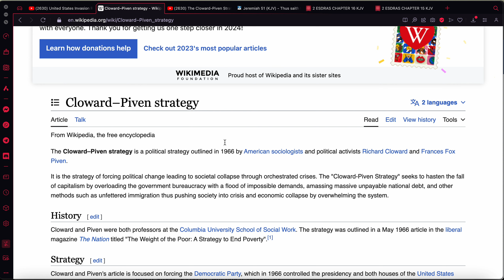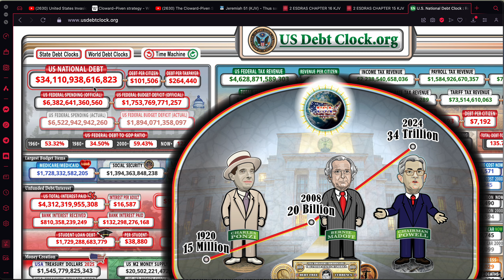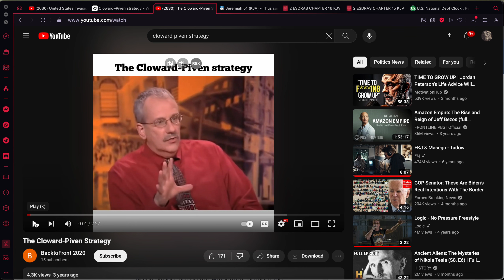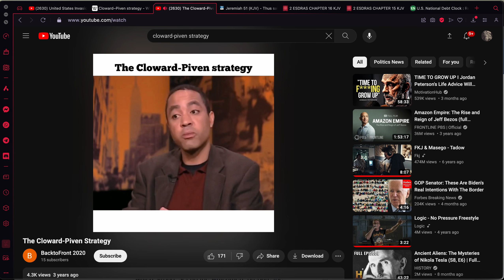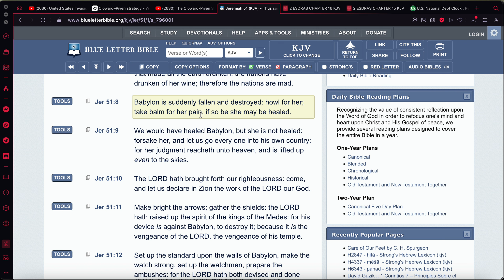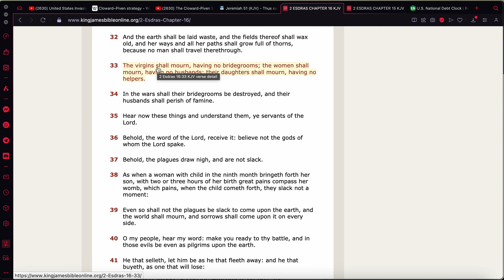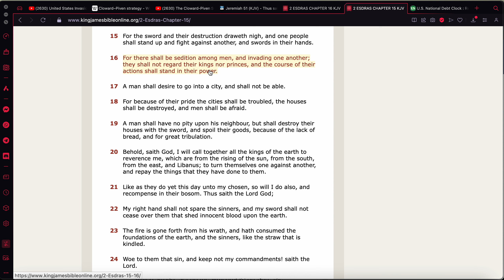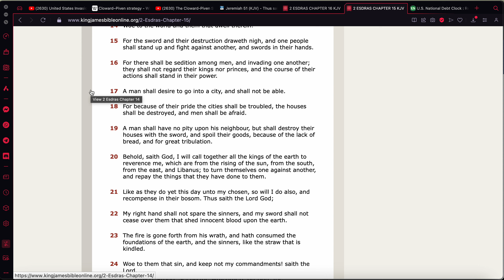THE CLOWARD PIVEN STRATEGY WILL LEAD TO SEDITION!